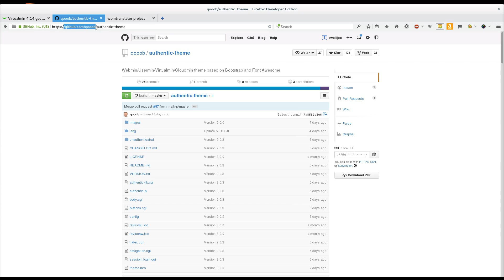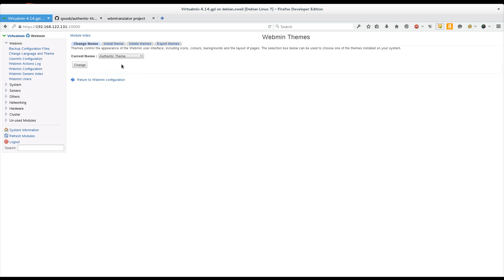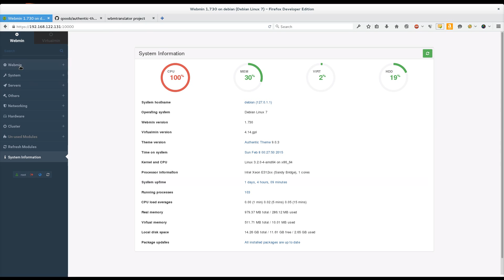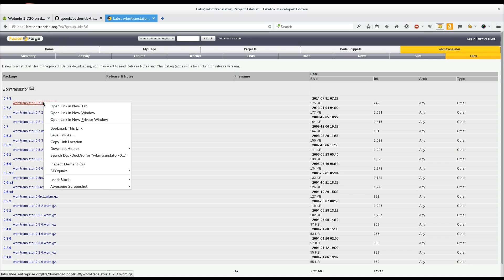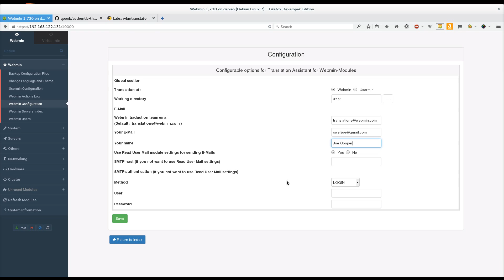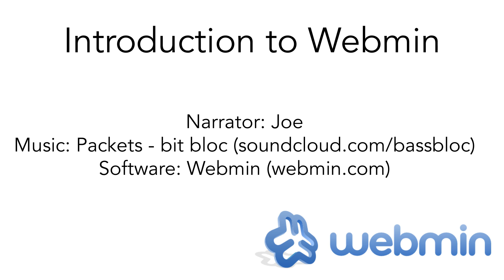Webmin: Installing themes and modules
This short video teaches you how to install new themes and modules in Webmin. In it, I install the Authentic Theme and the wbmtranslator Webmin translation helper module. Be sure to watch it in HD, so the text is legible!

Webmin is a general purpose system management control panel for Linux, UNIX, and Mac OS X systems. There are several hundred modules for Webmin, to do all sorts of interesting tasks, including management of web servers, mail servers, databases, users and groups, LDAP, backup applications, game servers, and much more. Webmin is downloaded over three million times every year, and is used ins some of the largest data centers in the world.

This video also includes Virtualmin (an open source web hosting control panel for Webmin found Authentic Theme (a nice theme for Webmin, Virtualmin, and Cloudmin, found and wbmtranslator (a module to assist people who are translating Webmin to other languages, found